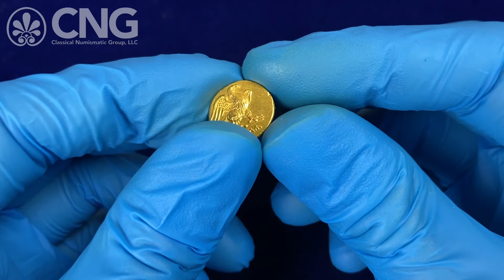Triton XXV, Lot 723